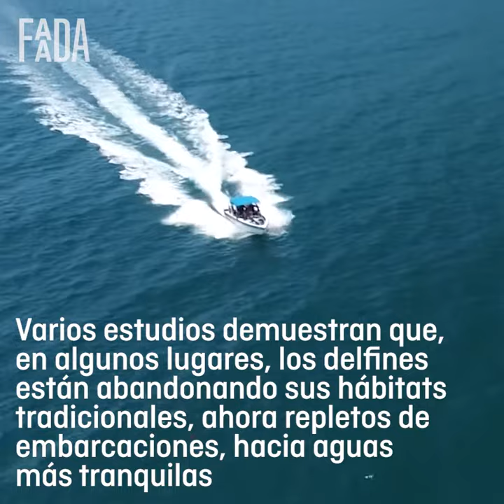Nadar con delfines: todas las razones para no hacerlo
Es comprensible que el público tenga curiosidad por acercarse a estos animales, sin embargo, estas interacciones son preocupantes por numerosas razones.